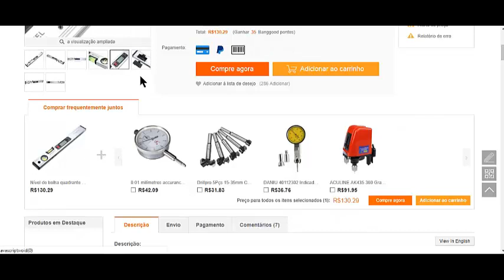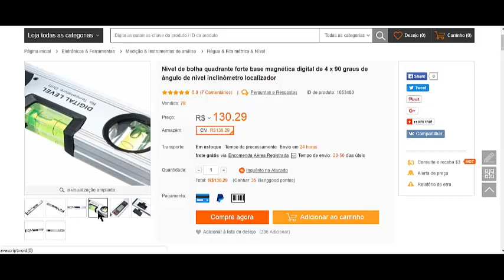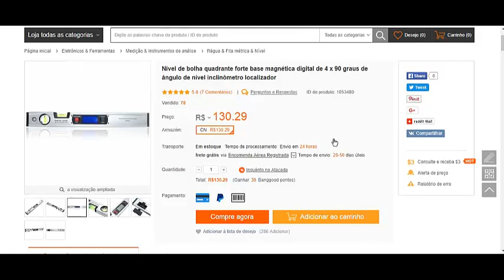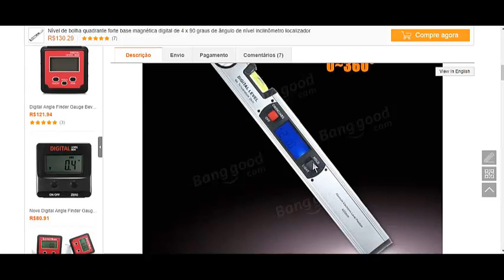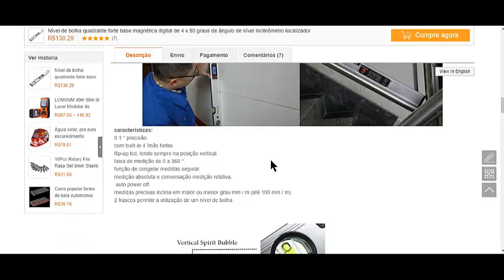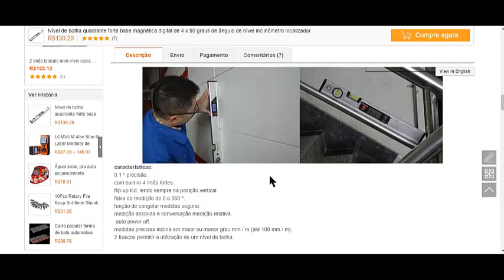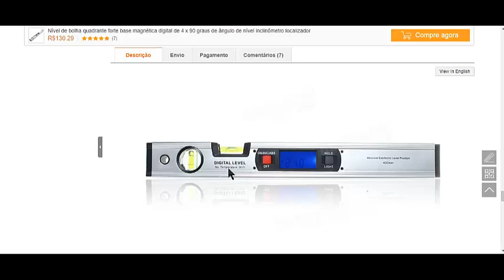NÍVEL DE BOLHA DIGITAL